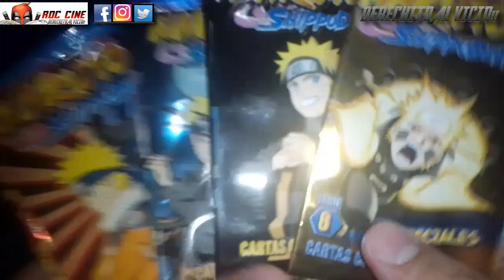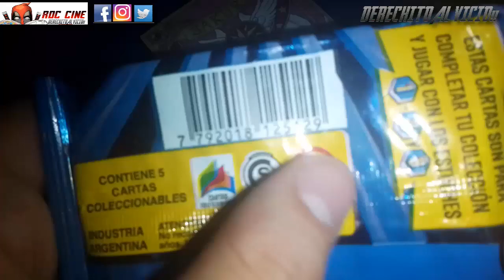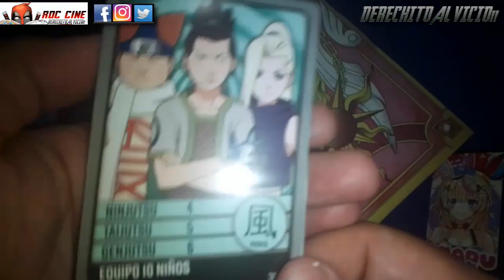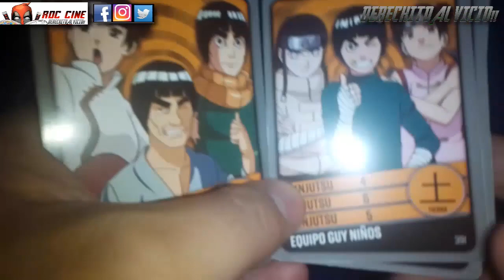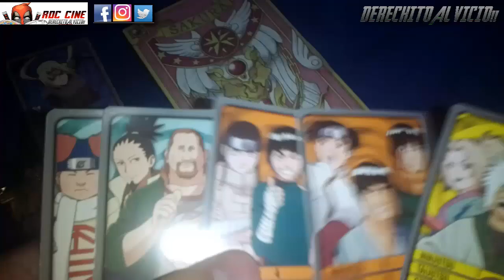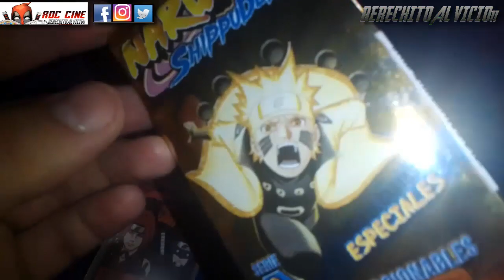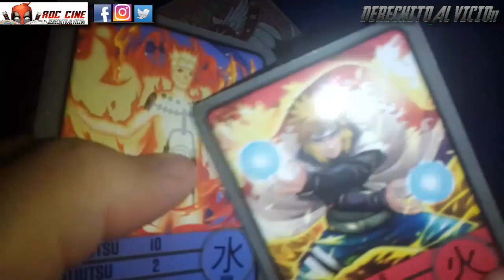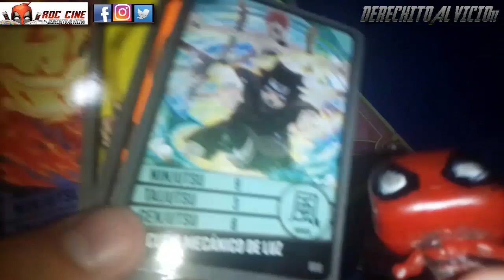[RDC] Unboxing Cartas Naruto Shippuden - Remix de Sobres de la colección Argentina al 2023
Derechito al Vicio! Somos RDC Cine y en esta ocasión tenemos un nuevo Unboxing de Cartas Naruto Shippuden donde abriremos sobres de varias series de la colección.

¿Que ninja crees que nos falta? ¿Saldra la Tsunade hokage? ¿Abra un Itachi preparando huevos fritos? ¿Veremos la Serie 7 este año? Todo esto y mas lo encontraras a continuacion en nuestro unboxing de la semana. No te lo pierdas!!